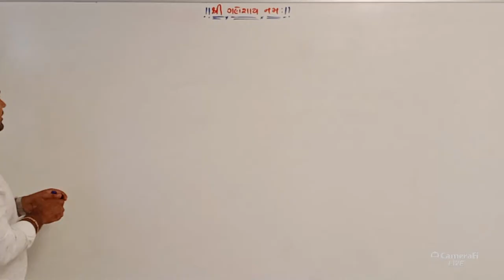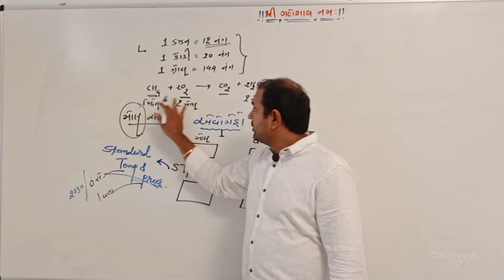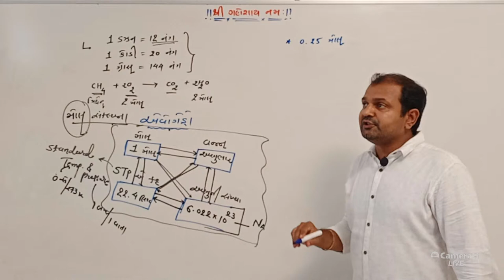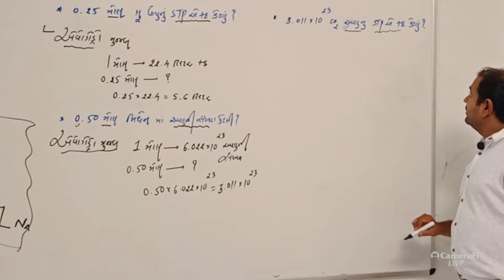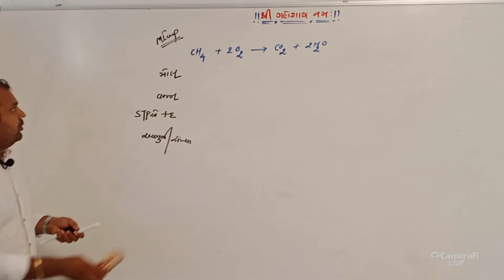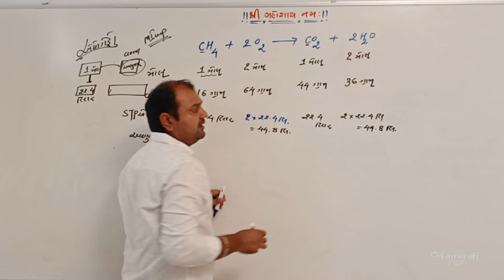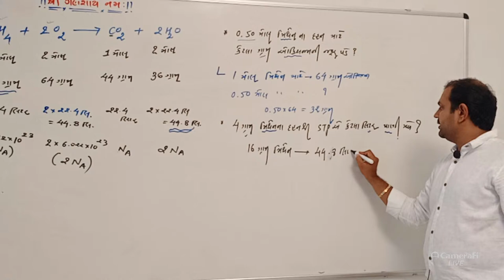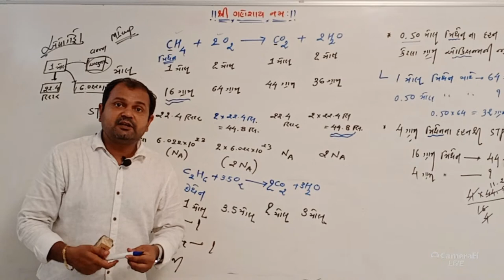Bhut Sir Std-11 Ch-1 Lec-6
Chemistry By Bhut Sir.